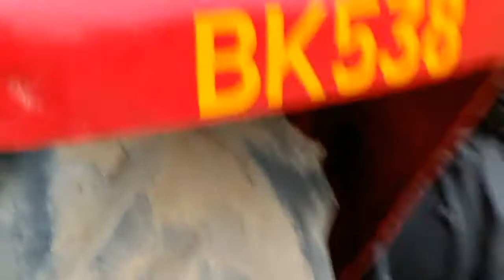FM 240 new modal 1983